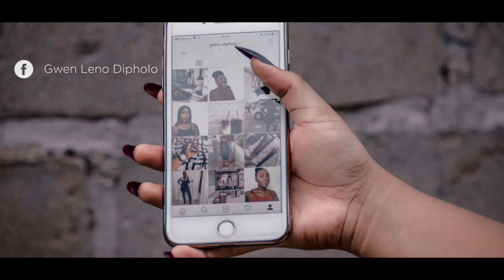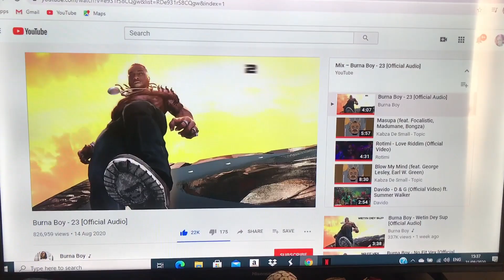VLOG: SPEND THE DAY WITH ME | Gwen Dipholo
Thank you for 1K subbies🥰

Spend the day with me today!!!

Intro by BONZatworks